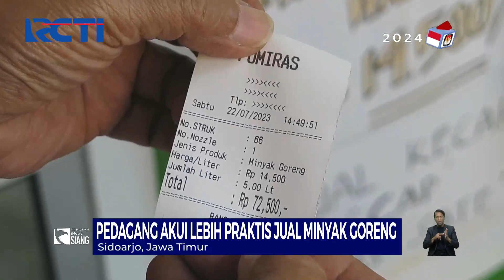Unik, Warga di Sidoarjo Gunakan Mesin Pom BBM untuk Jual Minyak Goreng - SIS 23/07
Saksikan info berita terkini di:
Seputar iNews Pagi: Setiap Hari Pukul 04.30 WIB
Seputar iNews Siang: Setiap Hari Pukul 11.30 WIB
Seputar iNews Malam: Senin – Jumat 01.00 WIB
Seputar iNews: Senin – Jumat 09.00 | 11.00 | 13.00 | 14.00 | 18.00 | 23.00